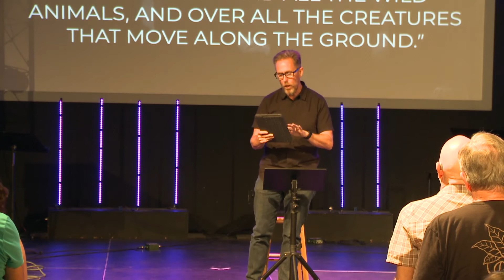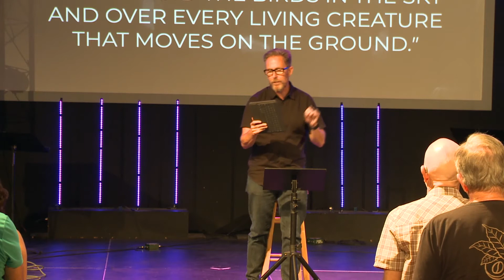Imago Dei // The Image of God in Gender // Dr. Shawn Beaty